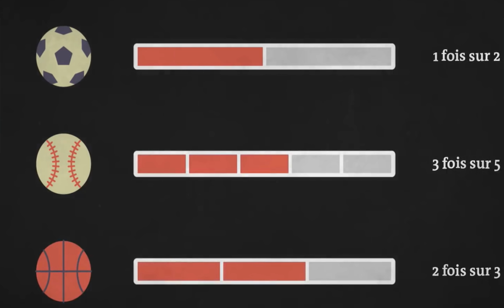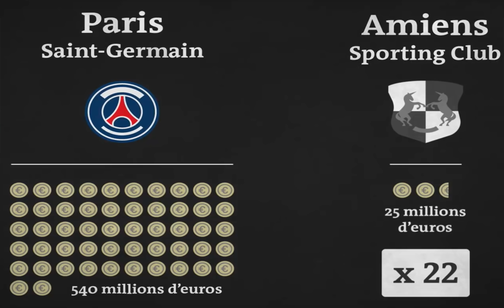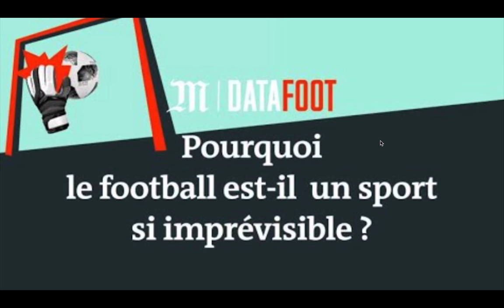Pourquoi parier sur le foot est si difficile et imprévisible ?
Vous pariez sur le foot avec difficulté ? Par exemple, en pariant sur le favori du match ?
Je vous explique pourquoi il est si difficile de parier sur le foot, et pourquoi c'est un sport plutôt imprévisible comparé à d'autres sports.

1 - Ne pas parier avec ton coeur :  oublie ton équipe préférée. Tu ne dois parier qu'après une analyse objectives qui prend en compte de nombreux critères. Pas uniquement parce que tu le sens, ou parce que ton copain Jerôme t'a dit que c'était un bon prono !

2- Tiens un bilan :  c'est le seul moyen de savoir si tu gagnes sur le long terme. Peu importe de gagner un ou deux paris. Il faut que ce soit rentable sur le long terme !  Si tu gagnes rarement mais que tu gagnes des paris à grosses cotes, tu es gagnant !

3- Fixe toi une mise raisonnable par rapport à ta bankroll. Ca serait dommage qu'au bout de 3 paris perdus, tu n'aies plus d'argent pour miser. Les séries perdantes, cela peut arriver !  Il faut donc parier un pourcentage raisonnable de sa bankroll pour ne pas prendre le risque de te retrouver son argent à parier !